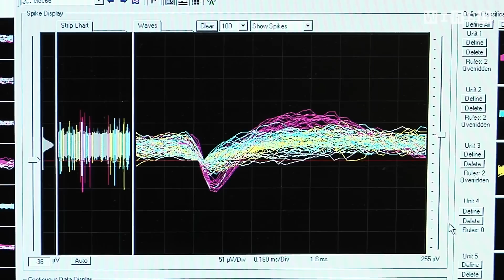A Brain Implant Brings a Quadriplegic’s Arm Back to Life | WIRED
A tragic diving accident in 2010 left Ian Burkhart a quadriplegic; faced with the prospect of living the rest of his life paralysed from the neck down. However, a few years later, thanks to a group of talented doctors and an array of electrodes implanted in his motor cortex, he is now able to swipe credit cards and play video games with his own hands